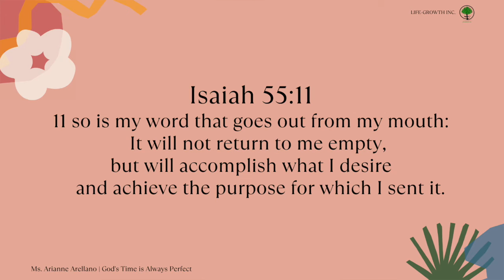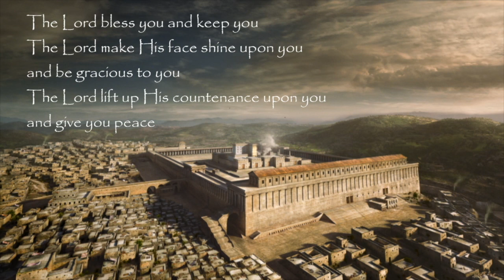WOW TESTIMONY NOVEMBER 12 2021